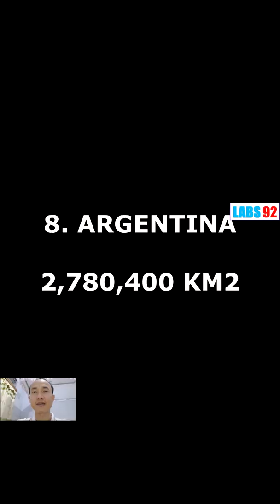Top 10 largest countries in the world by Area | LABS 92 | Geography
This is Top 10 largest countries in the world by Area.
Number 10: Algeria. (about 2.3 million square kilometre )
Number 3: United States (about 9.8 million square kilometre)
Number 2: Canada (about 10 million square kilometre)
Number 1: Russia (about 17.1 million square kilometre)